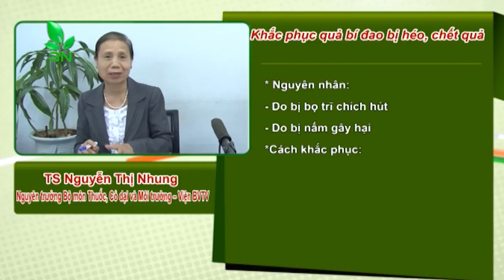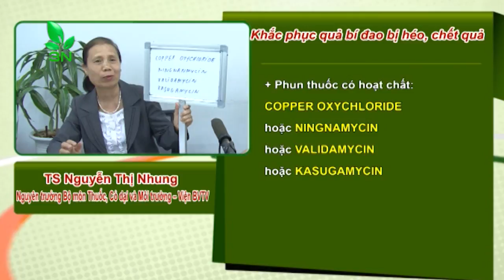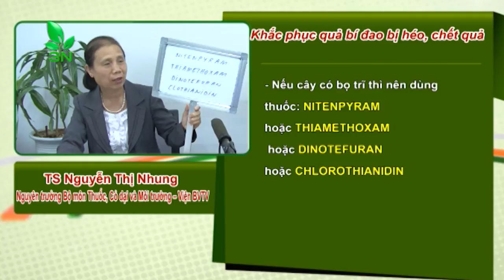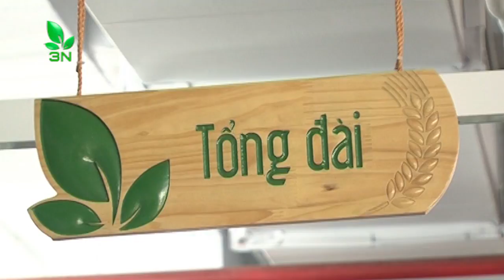Điều trị cho quả bí đao bi héo, chết quả | VTC16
VTC16 | Cây bí đao 2 tháng tuổi.Cây đang ra quả thì có hiện tượng thối tại 1 điểm, héo, chết dần quả đi. Tôi đã dùng thuốc tomixin.Hỏi cách khắc phục?